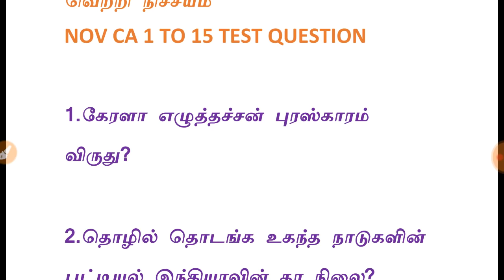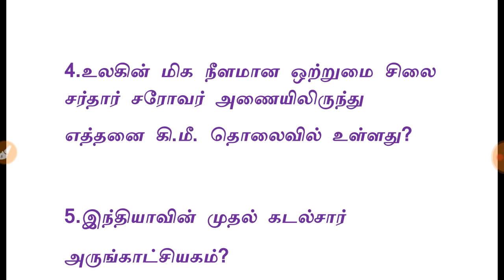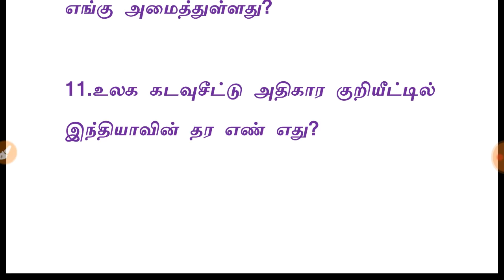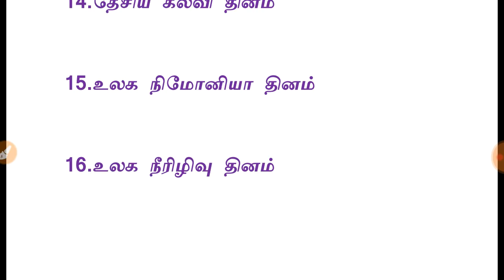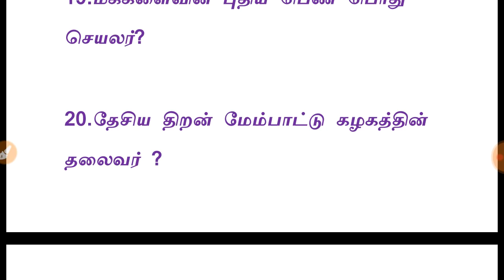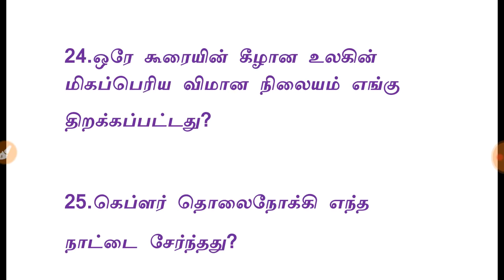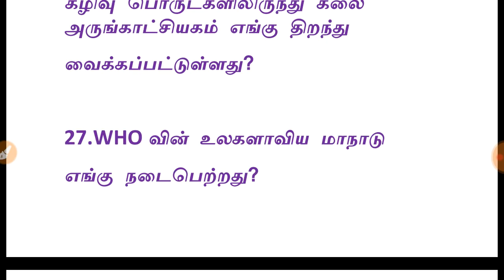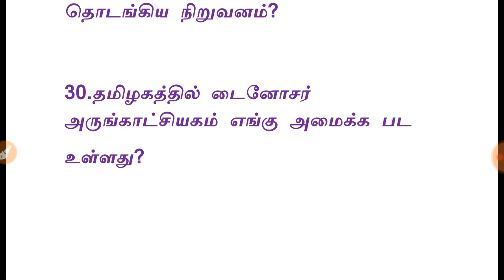November (1-15) current affairs test | நடப்பு நிகழ்வுகள் மாதிரி தேர்வு